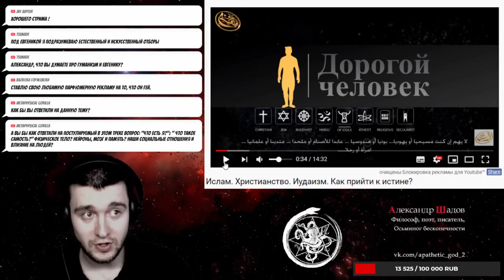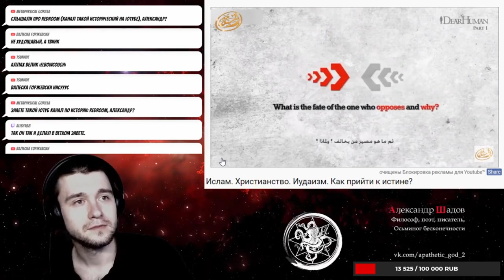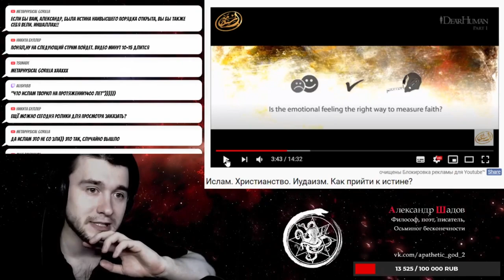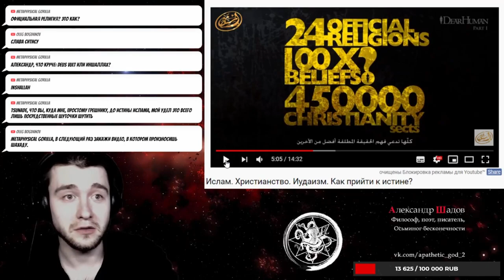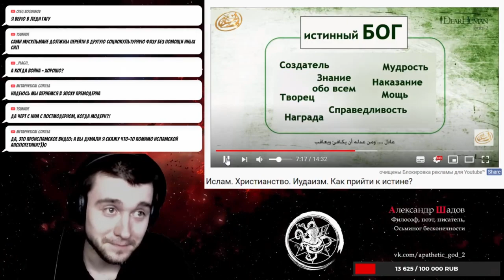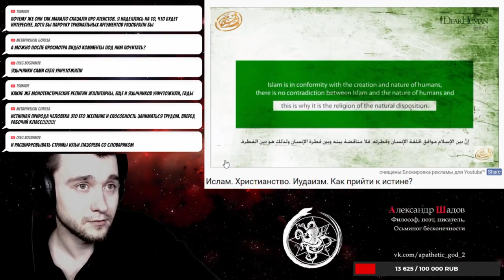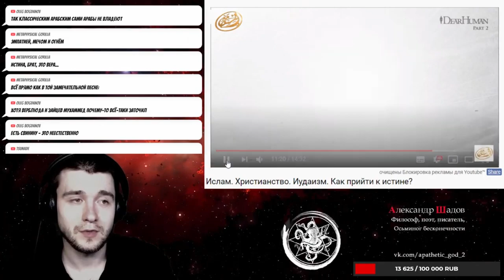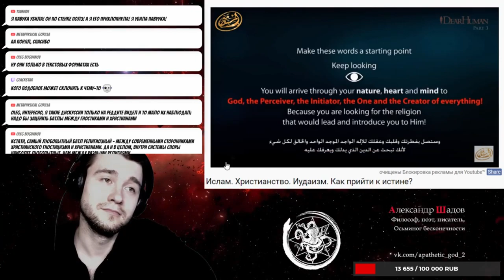Ислам, Христианство, Иудаизм. Как найти истину?